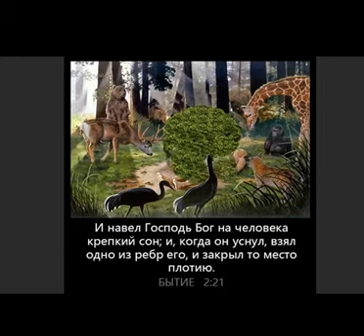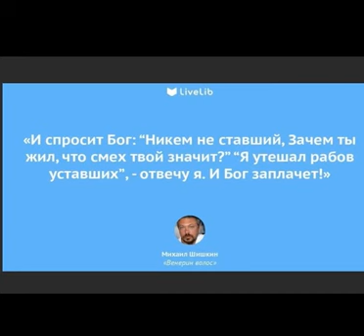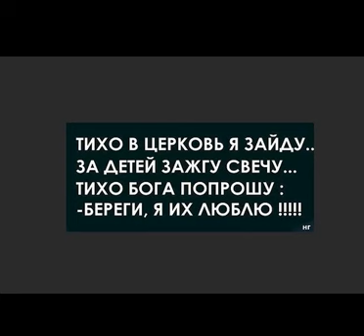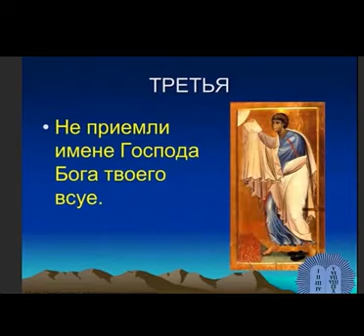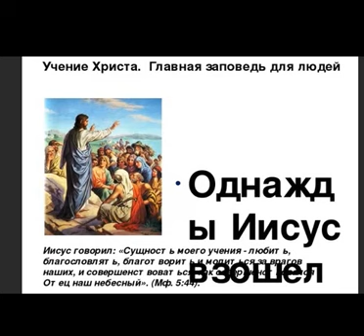Мантра счастья..., Стихи Кари Вестова, муз. и исп.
Мантра счастья..., Стихи Кари Вестова,

Стихи Кари Вестова, муз. и исп.

Ом! О, Бог Земли и Неба, всей Вселенной голубой!
Всё Твоей подвластно воле! И смиренный голос мой.
Так пошли же мне удачу! Пусть священной мантры слог
Повторят со мною вместе все, кто знает слово "Бог"!

Не прошу, Творец Вселенной, для себя даров Твоих.
Повторяю Мантру Счастья я во благо всех живых!
Пусть поникшие в печали вновь отыщут к счастью путь!
Все, кто болен и страдает, пусть здоровье обретут!

О, Господь! Пусть воцарится мир на матушке-Земле!
Пусть в добре пребудут люди и не ведают о зле!
Дай познать, что мы едины! Для чего нам враждовать?
О, Господь! Прошу о мире! Ниспошли нам благодать!

Пусть цветёт бессмертной розой Мантра Счастья на устах!
Пусть живут твои народы, позабыв про боль и страх!
Пусть деревья, травы, рыбы, птицы, звери, человек
Породнятся в божьем братстве, процветающем вовек!

                МАНТРА СЧАСТЬЯ

ОМ САРВЕ БХАВАНТУ СУКХИНАХ -- ведическая мантра,
призывающая заботиться о благе других. Это пожелание всем людям планеты
счастья, здоровья и мира.

Om Sarve Bhavantu Sukinah          Пусть все будут счастливы!
Sarve Santu Niramaya               Пусть все будут здоровы!
Sarve Bhadrani Pasyantu            Пусть все заботятся о благе других!
Ma Kashchit Duhkha Bhagbhavet      Пусть никто не знает страданий!
Om Shanti                Мира всем!

             САМУИЛ ФРУМОВИЧ